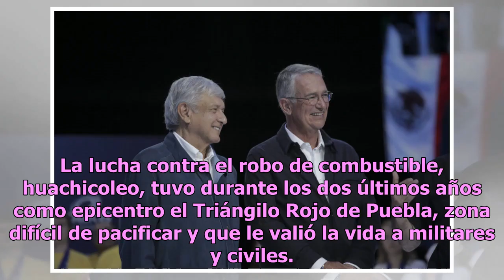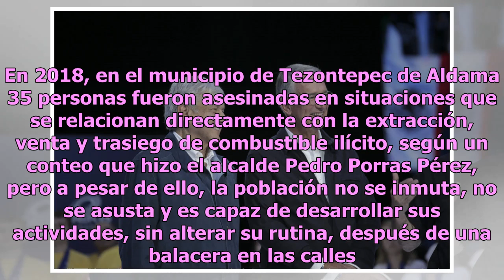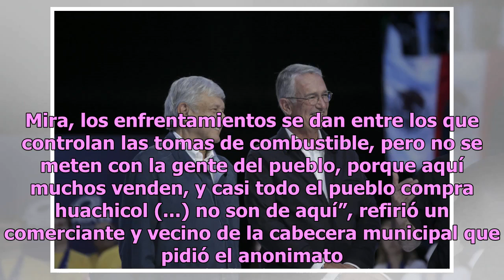Plan anti huachicol de AMLO pacifica a Puebla y daña a Hidalgo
La lucha contra el robo de combustible, huachicoleo, tuvo durante los dos últimos años como epicentro el Triángilo Rojo de Puebla, zona difícil de pacificar y que le valió la vida a militares y civiles. Sin embargo, los constantes decomisos de hidrocarburo robado en el último tramo del sexenio de En...